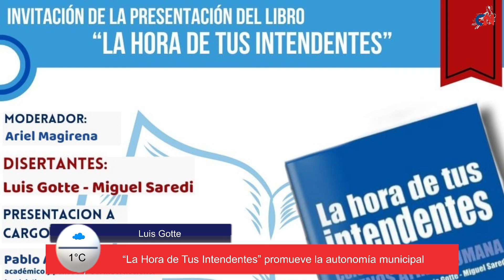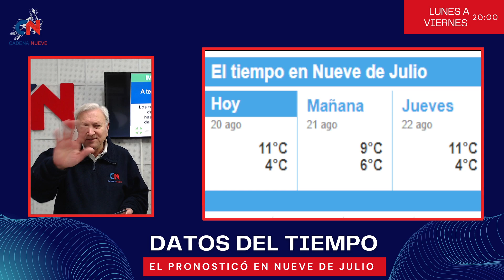María José Gentile recibió a alumnos de la Escuela Primaria Nro. 1 “Bernardino Rivadavia”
Además, los alumnos estuvieron en el Concejo Deliberante y su presidente Julio Bordone los recibió y explicó la tarea que desarrollan